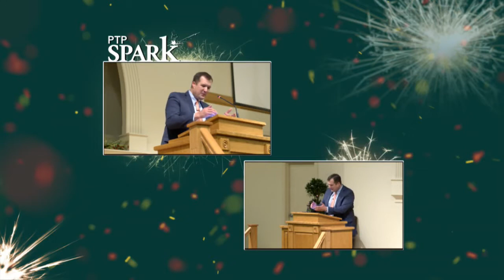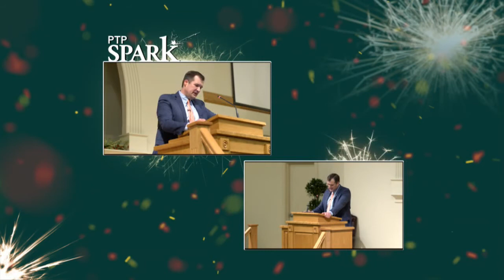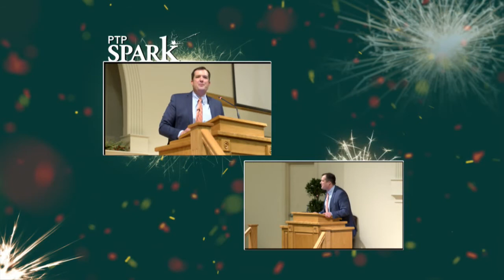Copy of PTP Spark 2018